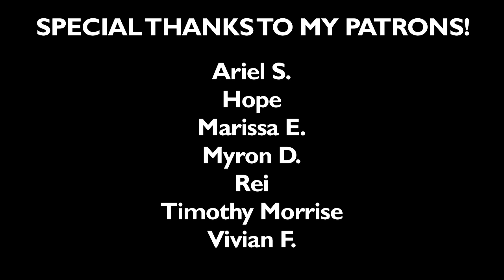PROTECT BUTTERSCOTCH | Syrup and the Ultimate Sweet: Part 2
Today, Gumdrop encourages Syrup to create the Ultimate Sweet of the game's title! When plans go awry and Gumdrop ends up frozen on a mountaintop (don't ask), Syrup may have no choice but to go to her greatest rival for help...